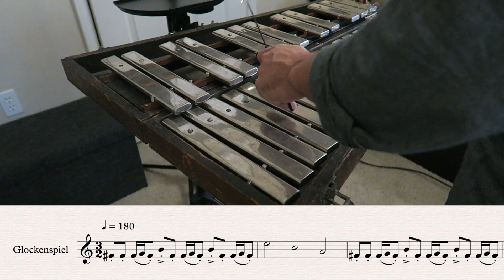Harry Potter and the Prisoner of Azkaban Play Along - "Flight of the Hippogriff"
Play along video of "Flight of the Hippogriff" from Harry Potter and the Prisoner of Azkaban

Mallets: Dragonfly Percussion Light Magic Flute (LMF)